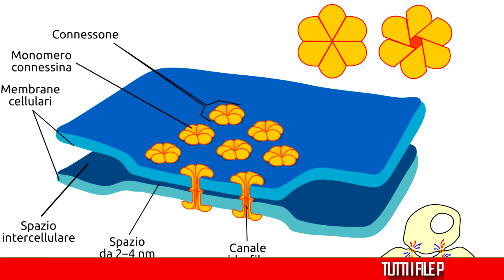I recettori tirosin chinasici in 1 minuto [file PDF in descrizione]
📌PROCEDURA CORRETTA PER APRIRE UN LINK:
1)Clicca il link che vuoi aprire
2)Clicca su DENY se appare una pagina pubblicitaria altrimenti aspetta 5 secondi e clicca "AVANTI"
3)Puoi tranquillamente aprire il link!!